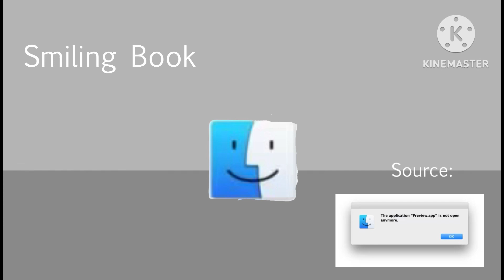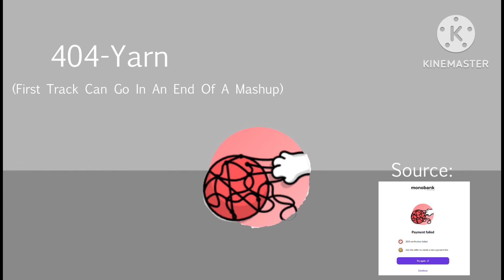Something Went Wrong Island: Prediction (FINAL UPDATE!!!)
Hey Guys! here is my final update for something went wrong island!

f̵͔̅̾̌͘ơ̴̦̦̙̮͓͖̬̖̑̇̂̉͋̓̚͜͝ř̴̛͙̹̘͖̣̫̉͒͋͋̒̒̈́̽̎̀̓͝ģ̵̡͔͍̟̲͕̬̑̇͐̐́̓̇͊̊͊̕͝͝o̶͖̤͔̱̐̈̽̔̒́͝t̸̨̨͈̘̺̜̜̲̻̥͔͒̅̋̄͘͜t̶̯͍̰̥̗̯͍̘̙̦̐͋̓͊͗͜ȩ̷̨͈͖̩̮̗̯͚̱͚̩̪͖̈́̇̃̊̌ͅn̴̢̛͔͖͉͈̟̺̻͍̦͗͐̀̎́̋͛̊͒̐͘̕͝…̶̘̱̯̰͚̺̼͙̞́̃̋́͑͒̄͝.̷̢̢̘̰͓̤̣͈̤̤̺̯̺̋̿̾̀̑̆̕ͅͅ

Sound: Synth Flute
Source: Youtube Video Unavailable

Smiling Book
Sound: 8-Bit Synth
Source: IMac Application Is Not Open

Thumbnail Error
Sound: Synth Bass?
Source: Youtube Thumbnail Error

404-Yarn
Sound: Acoustic Guitar
Source: Monobank Payment Failed

Hey thunderbolt animations, if you’re reading this, thank you for adding me into your playlist and maybe mashup! you inspired me to make my customs! i appreciate it! :D

Something Went Wrong Island By ​⁠@BombotMSM